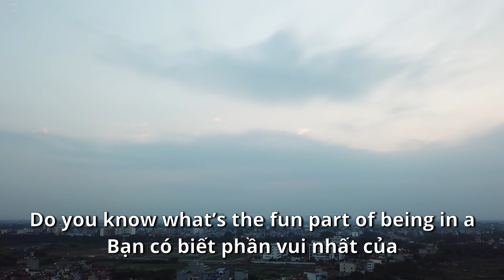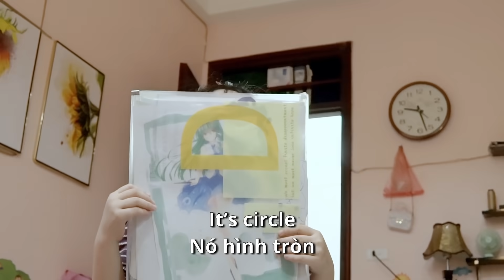Annie BIẾT HẾT những từ Tiếng Anh phát âm giống Tiếng Việt | Không hề lúng túng